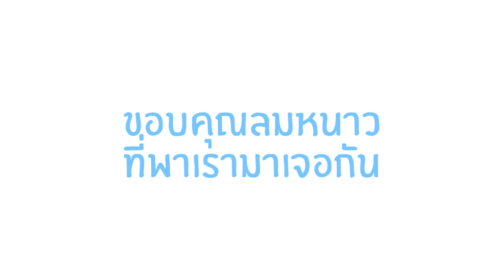Master ตั๊น พะเยา มอบผ้าห่ม